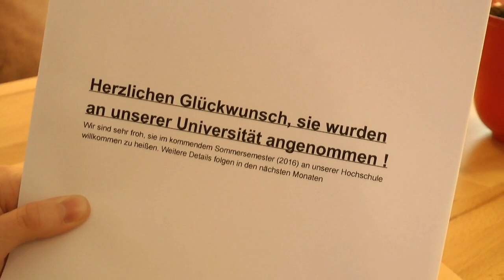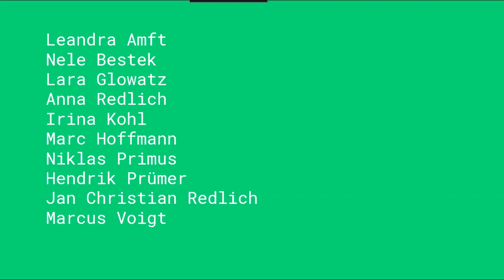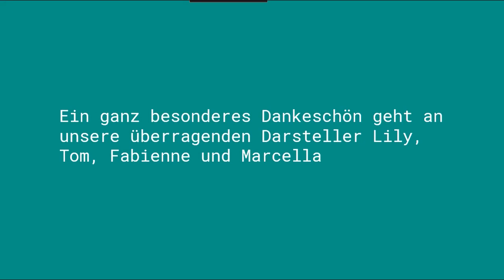Darum Brief ! - VideoAG Ratsgymnasium Gladbeck -Einreichung zum Filmwettbewerb Brief